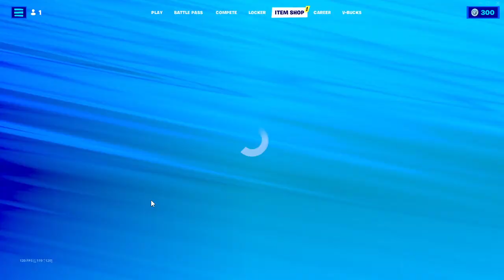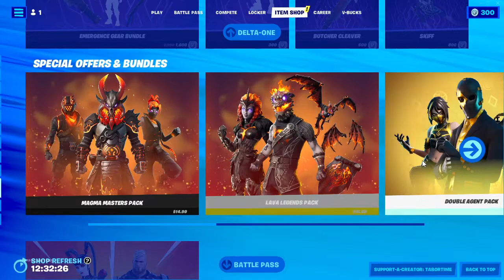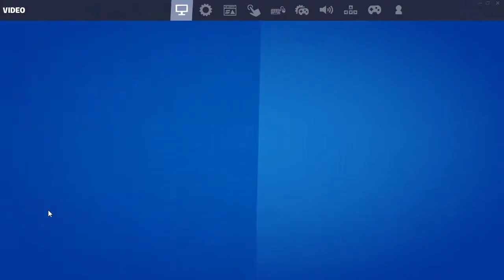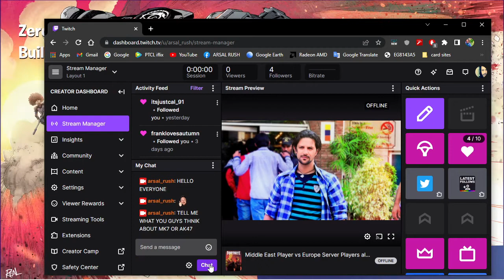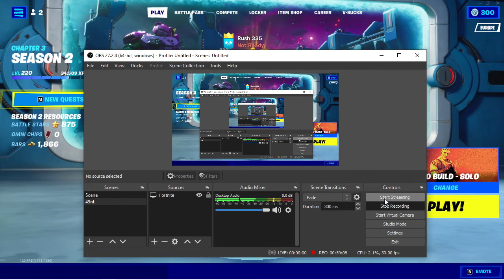Middle East Player vs Europe Server Players all about entertainment PART 2